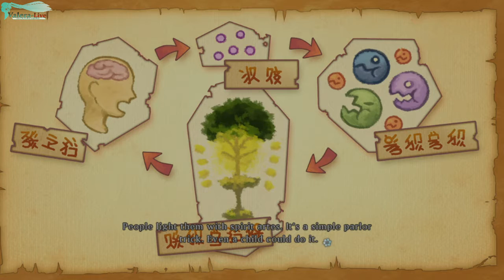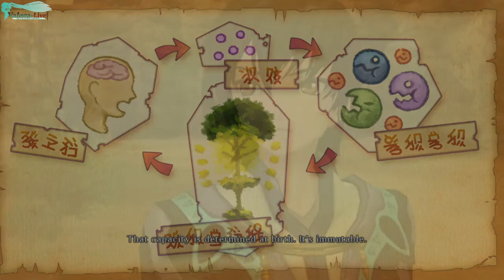Tales of Xillia HD - Часть 13 (Второе прохождение)